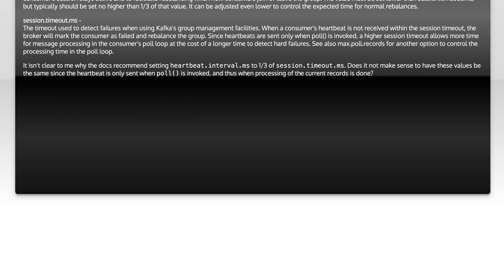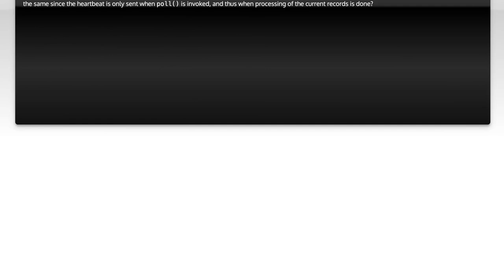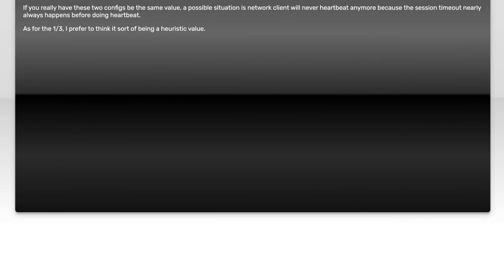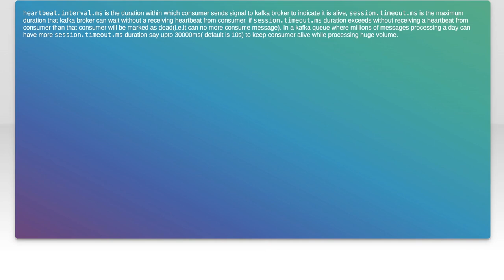Difference between heartbeat.interval.ms and session.timeout.ms in Kafka consumer config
apache-kafka: Difference between heartbeat.interval.ms and session.timeout.ms in Kafka consumer config

Related to: apache-kafka, kafka-consumer-api